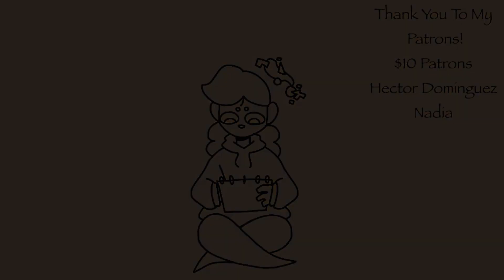Odezenne || Short looped AMV || FlipaClip Animation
I Also Have Discord If You want to Join!

✨Programs used:✨
-FlipaClip (12 FPS)
-PowerDirector